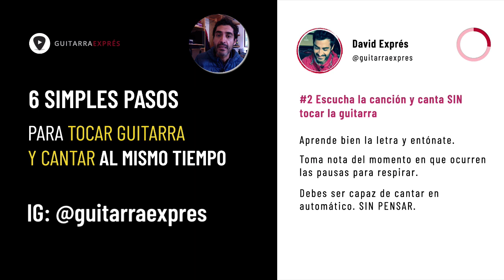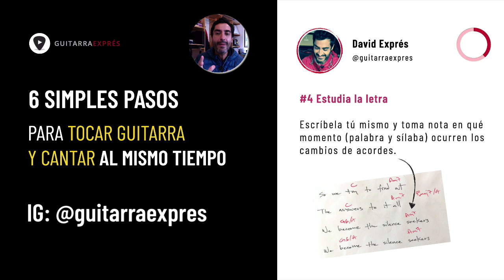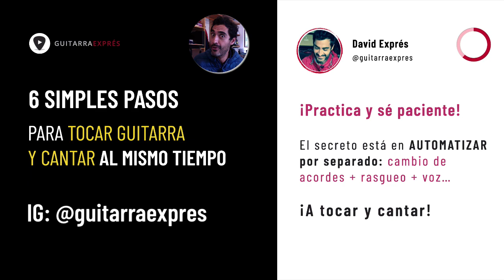Cómo Cantar y Tocar Guitarra a La Vez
Este método funciona tanto para rasgueo como para arpegios ✅

TOCAR y CANTAR a la vez involucra un conjunto de actividades que debemos aprender a integrar.

La clave de este proceso es la AUTOMATIZACIÓN 🤖

Esto significa ser capaz de realizar cada una de estas actividades sin pensar, es decir, "en automático"

Un claro ejemplo de una serie de actividades automatizadas es manejar un coche estándar 🚘

Manejar este tipo de auto requiere coordinar ambos pies y ambas manos:

🦶🏼Pisar el clutch con pie izquierdo
✋🏼 Cambiar de velocidad con mano derecha
🤚🏼 Mantener el volante en posición con mano izquierda
🦶🏼 Soltar el clutch con pie izquierdo y acelerar con el derecho...

Es el mismo principio para TOCAR y CANTAR al mismo tiempo.

PRO TIP ➜ Domina cada actividad por separado antes de mezclarlo todo en un proceso coordinado y automatizado.